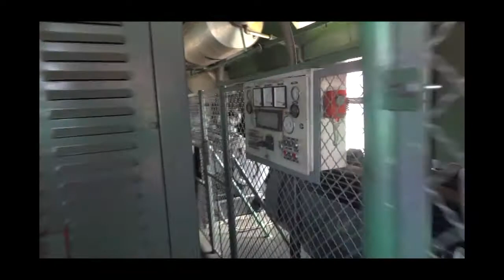Al_Andalus_03.mp4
Los coches de servicio del Al-Andalus.

Autor: M. Jiménez
Edición: J.M. Rodríguez
Copyright: Vía Libre - 2012